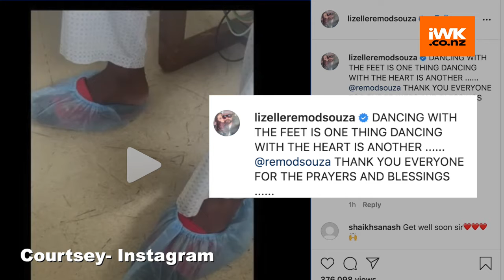Remo's wife Lizelle shares his health update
Remo D'souza's wife Lizelle D'souza has shared the filmmaker- Chreographer health update on social media. Lizelle on Monday shared a video of Remo on Instagram in which Remo can be seen tapping his feet while a song plays in the background. Remo's face can't be seen in the vide